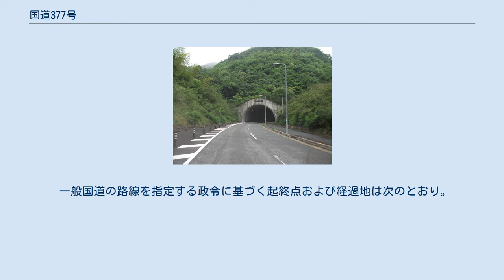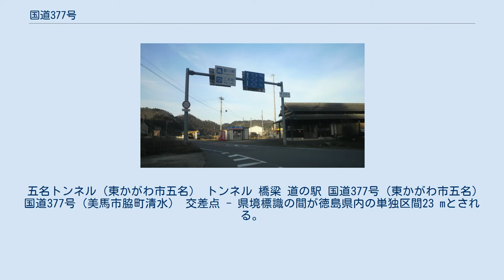国道377号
国道377号（こくどう377ごう）は、徳島県鳴門市から香川県観音寺市に至る一般国道である。
 鳴門市から東かがわ市白鳥までは海沿いを通る国道11号と同一の経路をたどっているが、白鳥で国道11号と分かれてからは香川県の内陸部を経由して観音寺市までを結んでいる路線である。
 2012年の払川トンネル開通以降、センターラインの無い狭い区間は東かがわ市入野山から五名に至る区間と五名払川の一部、さぬき市多和の一部、綾川町枌所東の一部にあるのみでそれ以外の区間はおおむね2車線が確保され走りやすくなっている。
 道路幅員が狭小で大雨などの際に通行規制が多い区間を解消するため、改良事業が実施されている。
 五名トンネル（東かがわ市五名） トンネル 橋梁 道の駅 国道377号（東かがわ市五名） 国道377号（美馬市脇町清水） 交差点 - 県境標識の間が徳島県内の単独区間23 mとされる。
 起点方向からの193号合流地点はやインターネット地図の一部で三木町内となっているものもあるが、平成22年徳島県道路現況調書によると徳島県内の実延長（重複区間を含まないキロ数）が0.023 kmとなっていることや、昇格前の県道の路線名、実際の県境看板の様子（記事内写真参照）などから、23 mのみ単独区間が徳島県美馬市を通過しているとして取り扱う。